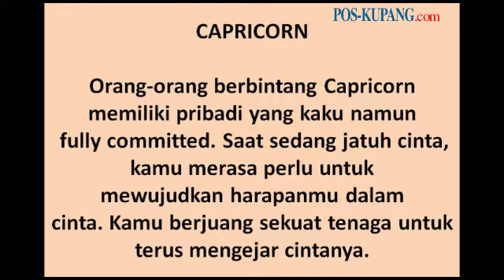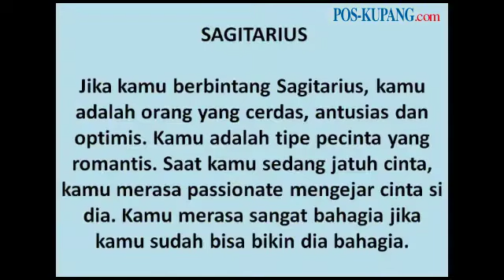Tingkah Laku Zodiak Saat Jatuh Cinta